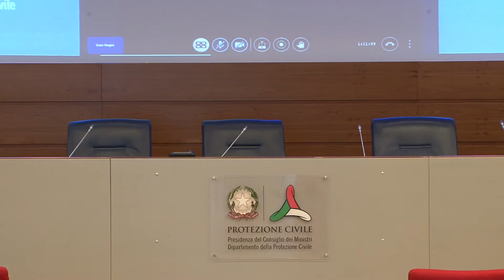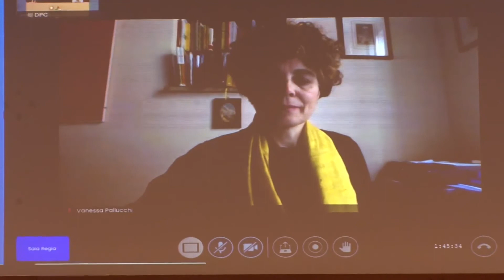Protezione Civile - Emergenza Ucraina: conferenza stampa 29 marzo 2022 (29.03.22)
- Protezione Civile - Emergenza Ucraina: conferenza stampa 29 marzo 2022
Emergenza Ucraina: siamo in diretta con il Capo Dipartimento Curcio per illustrare le misure per l'accoglienza della popolazione ucraina in Italia  (29.03.22)